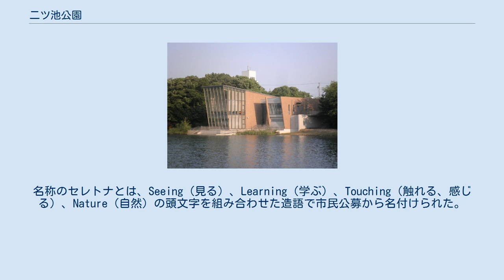二ツ池公園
二ツ池公園（ふたついけこうえん）は愛知県大府市にある公園。
公園分類は総合公園。
 この公園は江戸時代初期にため池として整備された増田池と平戸池の二つの池の周辺を整備して1990年（平成2年）6月に開園した。
 園内には自然体験学習施設の「二ツ池セレトナ」をはじめ、噴水や人工の滝、木製デッキ、芝生の広場やデイキャンプ場などの施設を備える。
 公園の隣には至学館大学があり、学内に設置されている伊達コミュニケーション研究所が二ツ池セレトナの共同事業を行うほか、大府市のアダプト・プログラムに登録をしており公園の清掃活動なども実施している。
 二ツ池セレトナ（英: Futatsuike SeLe ToNa）は、二ツ池公園の中にある自然体験学習施設である。
名称のセレトナとは、Seeing（見る）、Learning（学ぶ）、Touching（触れる、感じる）、Nature（自然）の頭文字を組み合わせた造語で市民公募から名付けられた。
 2004年（平成16年）4月に開館した施設で、館内にはため池やそこに棲む生き物に関する展示コーナーのほか、情報検索パソコンや書籍コーナー、学習室などの学習設備も整っている。
また、一年を通して様々なイベントや自然観察会などの自然体験活動が行われている なお、施設の管理・運営は指定管理者であるアクティオ株式会社が行っている。
 二ツ池セレトナに関するカテゴリ: